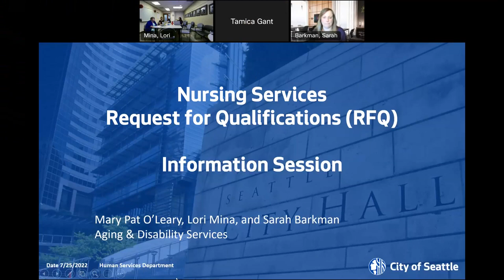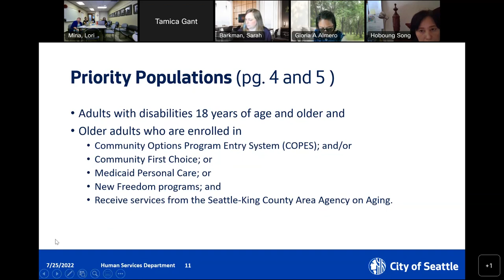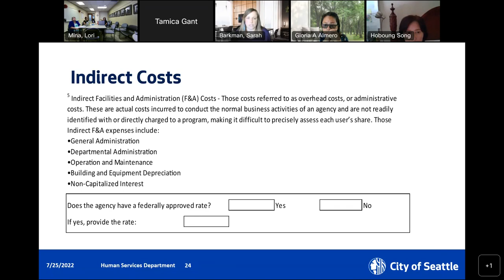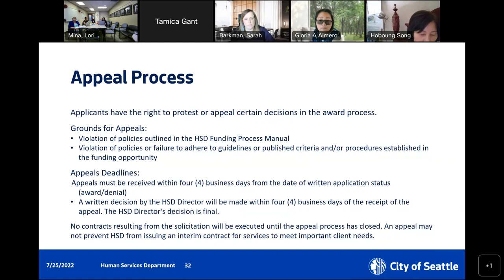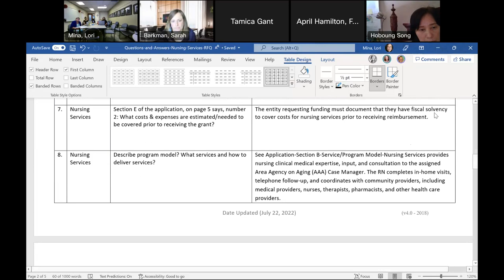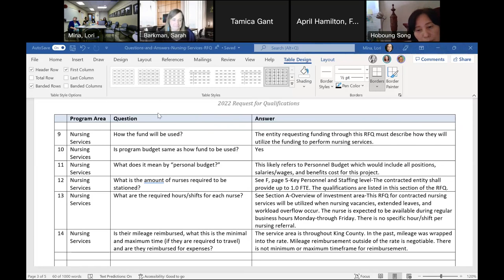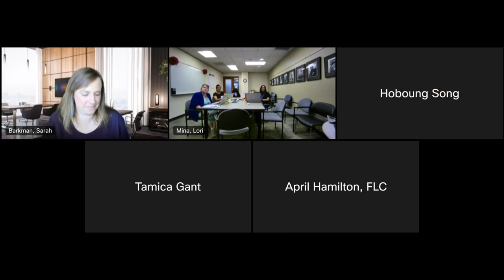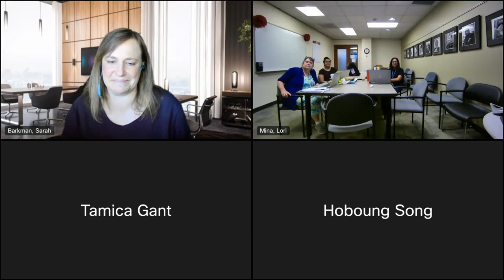2022 ADS Nursing Services RFQ Info Session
The Aging and Disability Services (ADS) division of the City of Seattle Human Services Department (HSD), the Area Agency on Aging (AAA) for Seattle-King County, is seeking applications from entities interested in providing nursing services. This Nursing Services RFQ is focused on responding to referrals within specified timeframes for nursing services that include file reviews, nurse consultant home visits, telephone calls, care coordination, and follow-up.